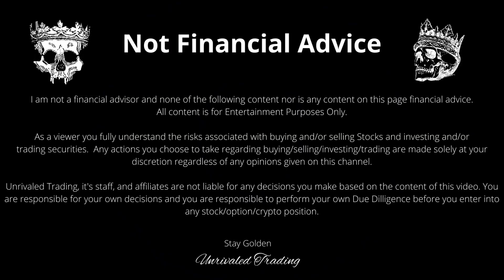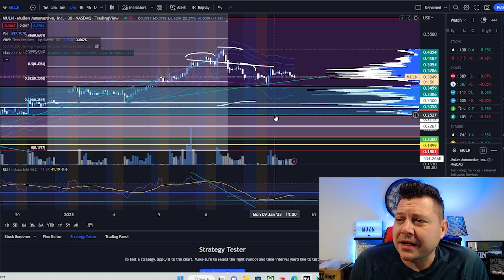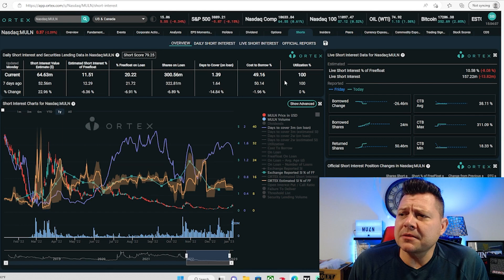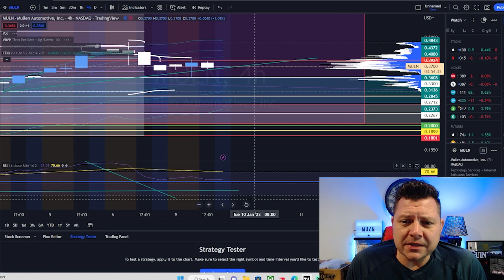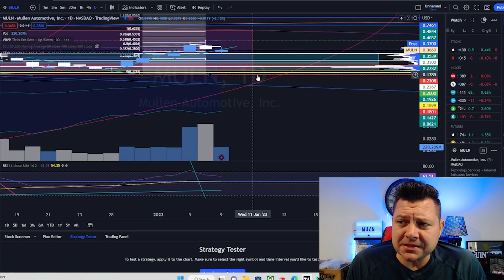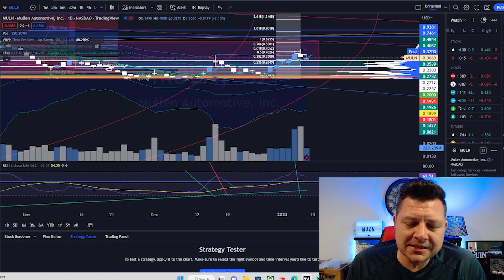$muln Looking Great! Let's see if it continues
chat, charts, ortex